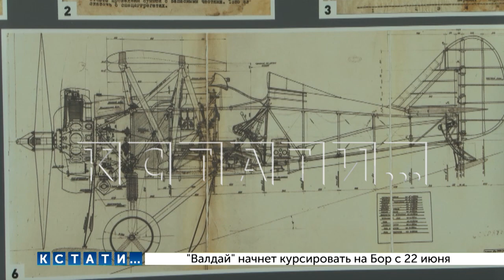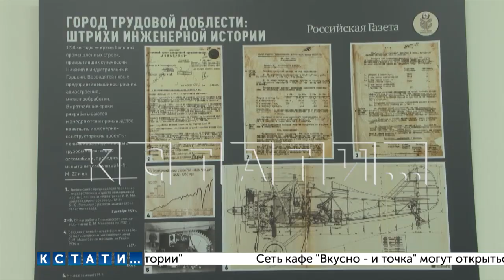В Законодательном Собрании открылась выставка - "Город трудовой доблести: штрихи инженерной истории"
В Законодательном Собрании Нижегородской области сегодня открылась выставка - "Город трудовой доблести: штрихи инженерной истории". Эта выставка приурочена к приближающемуся Дню памяти и скорби.